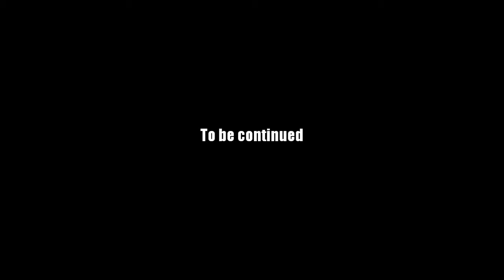AQ Worlds"Key to Doom" (Quest)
Quest:Key to Doom

NPCs:Artix

Monster List:Rabid Server Hamster

Turn in:Gloom Room Key x1

Equipment Won:None